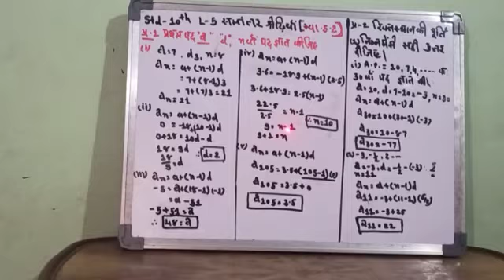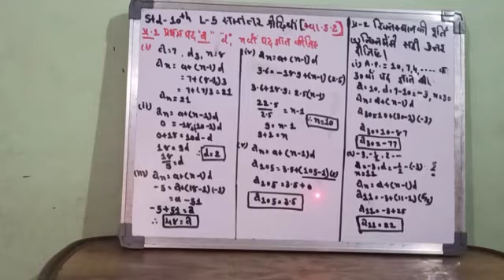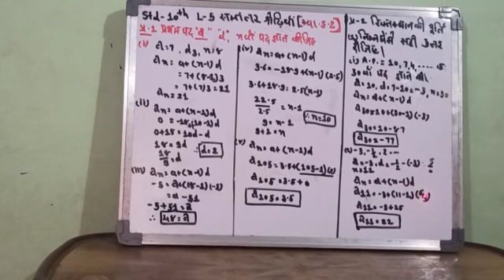10th - Maths - Lesson 5 - समांतर श्रेधिया - video no.- 8